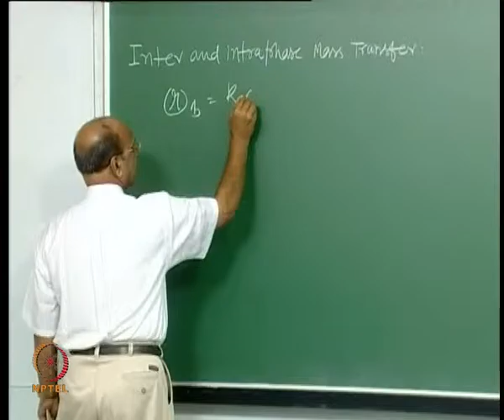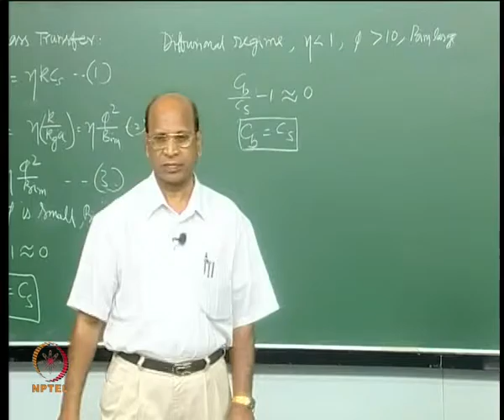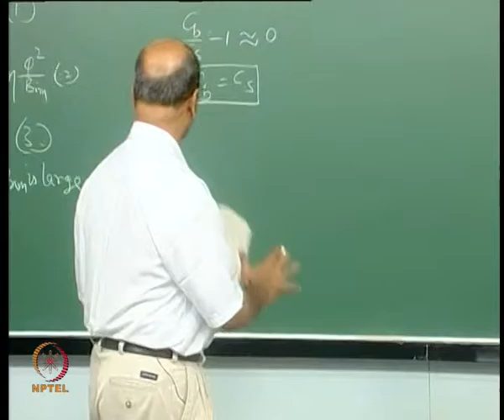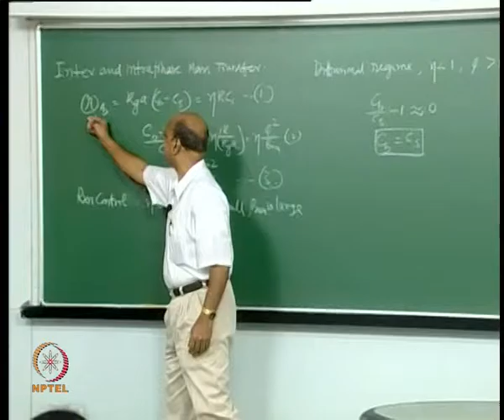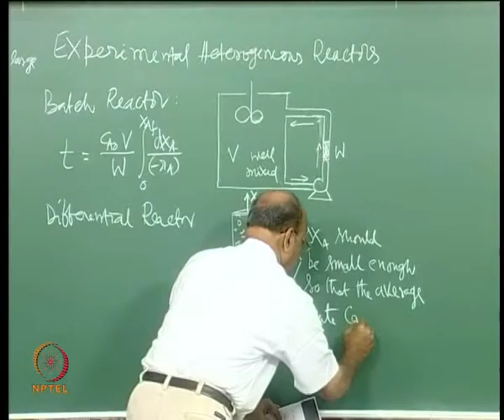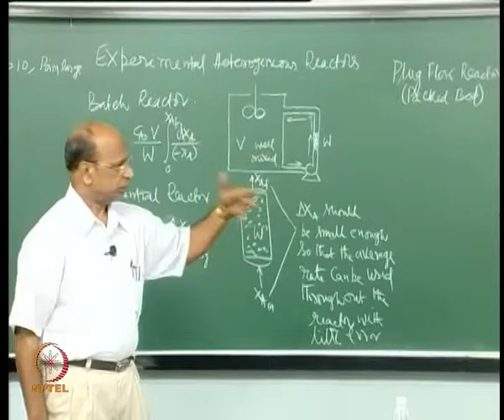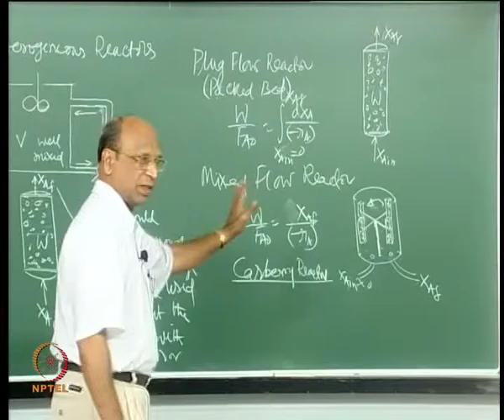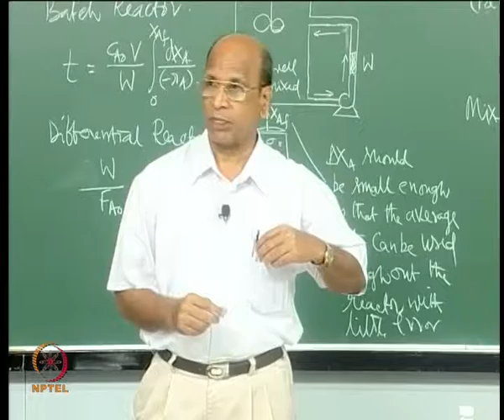Mod-01 Lec-29 Inter & Intraphase Mass transfer